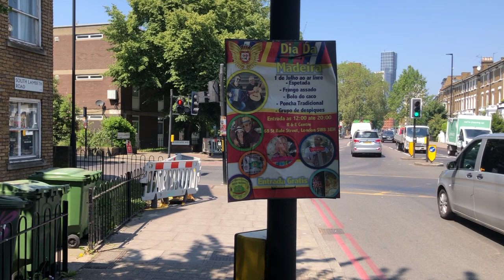South Lambeth Road - view north and Madeira poster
Stockwell